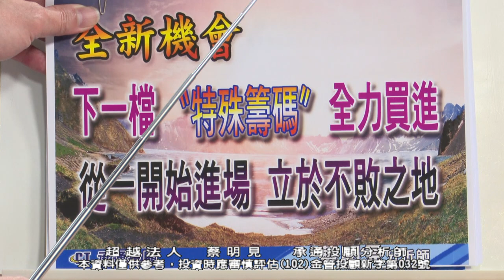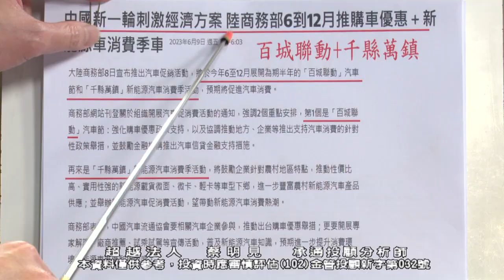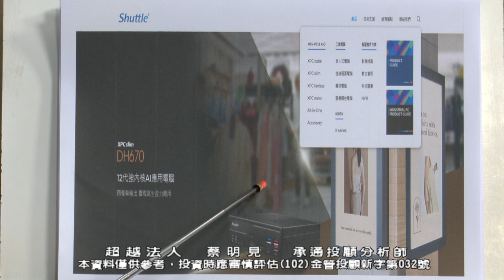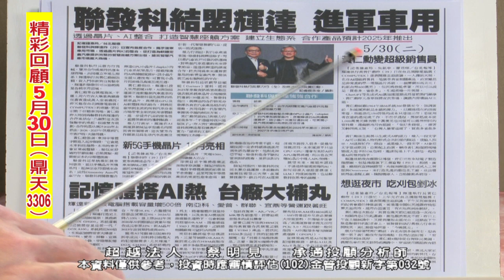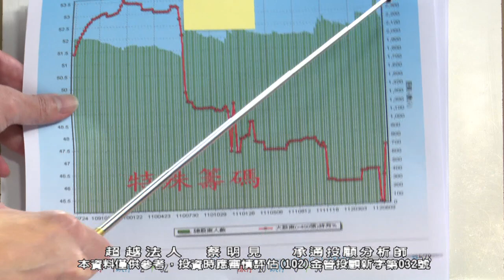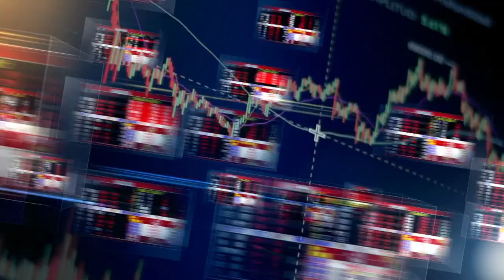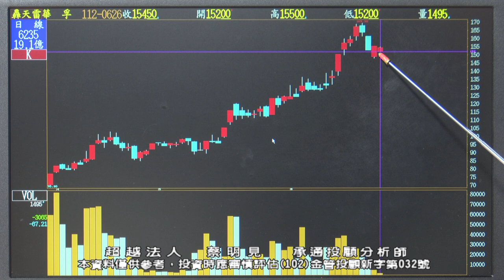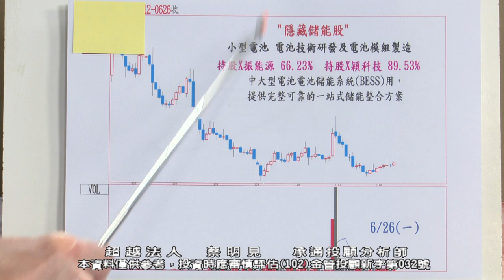20230626 1930 蔡明見 超越法人【AI 無人機 隱藏版儲能 鼎天 川湖 邑錡 XXX7 XXX5】